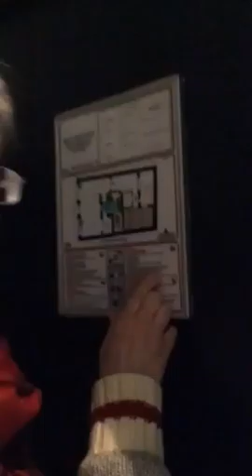Paris day 2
Leaving Paris to go to London. Giving your if hotel